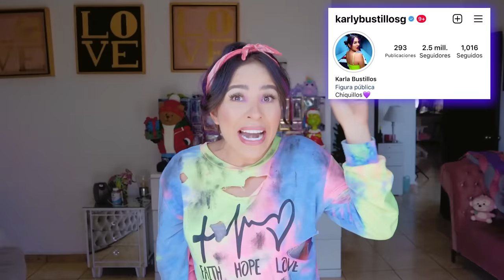SI LA VIDA FUERA UNA TELENOVELA 😨😣 CAPÍTULO 7 | Karla Bustillos